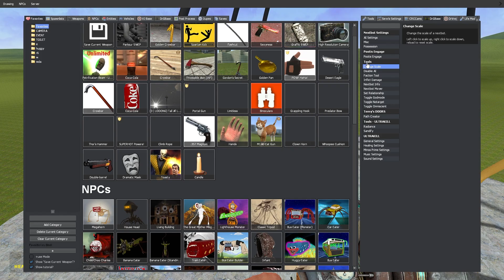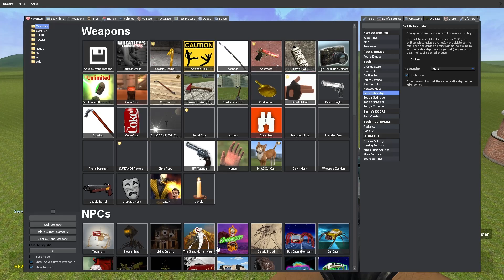Monster Battle: MEGAHORN, LIGHTHOUSE, SIRENHEAD, HOUSE HEAD, TRIPOD, And More in Garrys Mod!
Hello friends, I'm playing Garry's Mod and making a video about it.